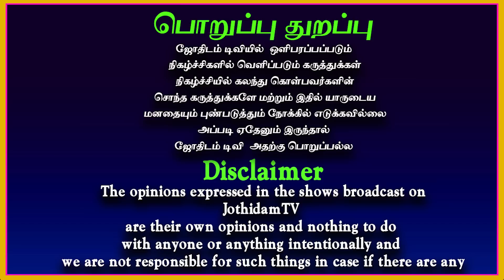புரட்டாசி மாத ராசி பலன்கள் 2023 | துலாம் | Puratasi madha rasipalan | Thulam